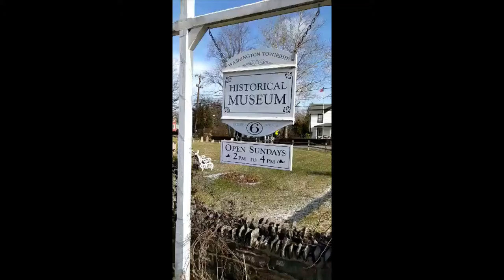Old Union Schoolhouse & Old Union Church Ruins: Washington Township Historical Society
The Washington Township Historical Society aims to collect information & bring together people interested in the history of Washington Township, Morris County, NJ.

6 Fairview Avenue
Long Valley, NJ